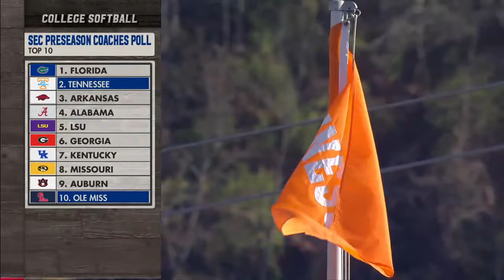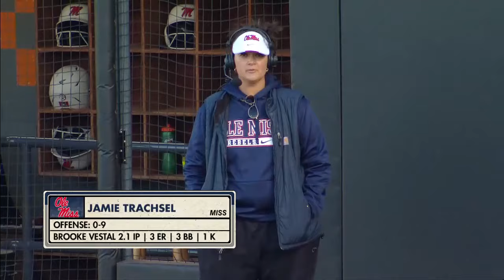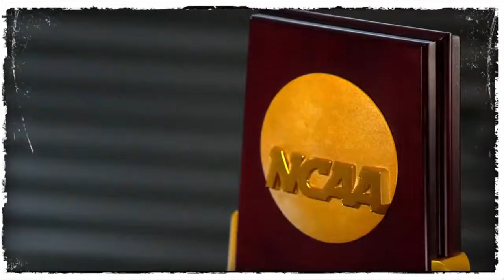Ole Miss vs #5 Tennessee | Women Softball Mar 10,2023